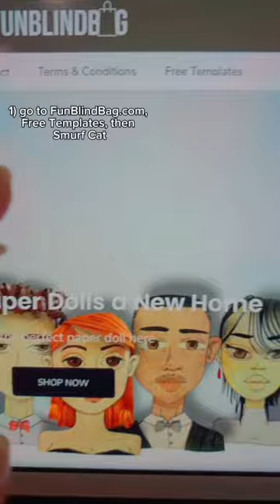How to Make Smurf Cat Paper Pet (1/2)